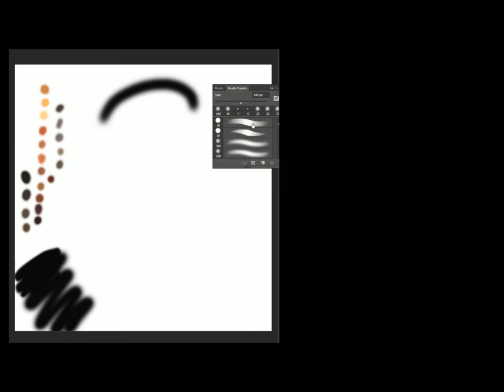Halo Speed Painting Rembrandt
I usually do speed paintings to train my eyes and help me to quickly evaluate colors more effectively.  I give myself a time of an hour, this way I am NOT paying attention to little details all day, but more an evaluation of color, value, composition and proportion.  This way when I pick a color, I am learning how to see it much faster... which is insanely helpful in learning color portraits and realism which I tend to do a lot of :D